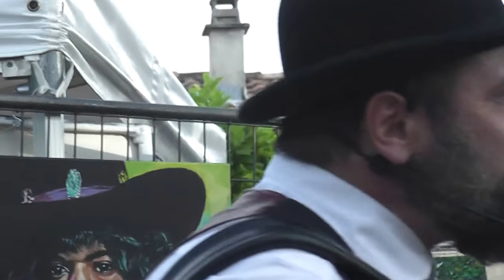Eden District Blues Festival-The YELLBOWS(5/6)-26 mai2018- video:Annick Collombon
Stephan Notari(chant, batterrie, percussions , guitare):Matthieu Maigre (trombone):Alexis Borrely (soubassophone):Thibaud Roussel(banjo tenor)